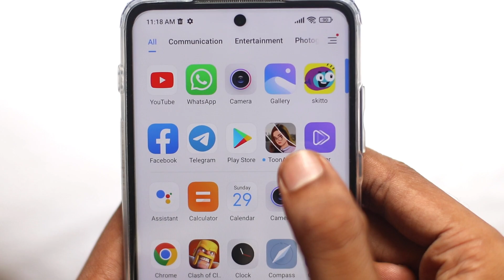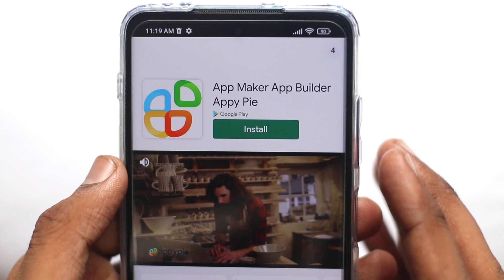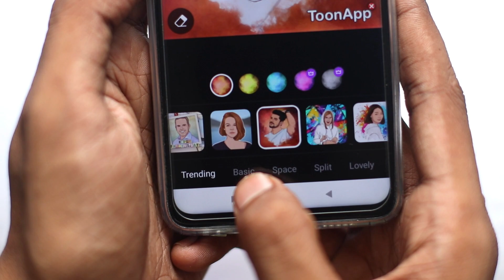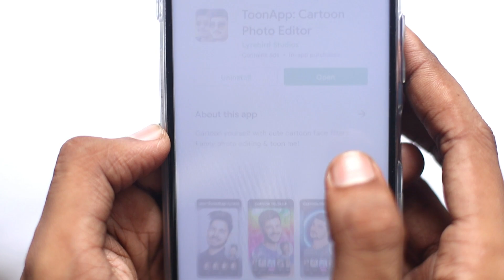পায়ে ধরলেও এই অ্যাপটি কেউ কাওকে দিবে না | Useful Android Apps 2022 | AnjonTech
Hello friends in this video i am share useful android apps for android. by this app you make a cartoon photo but using android mobile.

And in this channel daily upload a new android tips or best android apps videos.

useful android apps for students
useful android apps 2022
best android apps 2022
useful apps for students
most useful apps
best productivity apps
favorite apps for students
best apps for students
apps for students
hidden apps on playstore
augmented reality application
5 awesome android apps
5 unique android apps
5 amazing and useful applications
best augmented reality application
5 special android apps
top android tricks
new android apps in 2022
best apps for android 2022
best new android apps
new android apps 2022
android 12 widgets app
android 12 wallpaper app
android 12 clock widgets
best translator application
useful apps for android
latest android apps list
android apps list
must have android apps list
android tools every android user must have
hidden android apps
android tips and tricks
tools for android users
useful apps for android mobile
latest useful apps for android